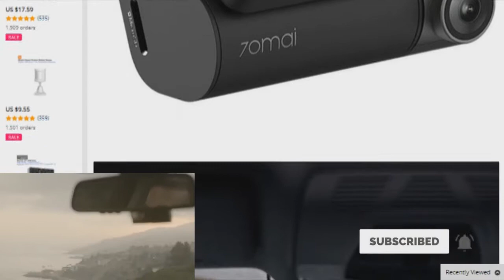Xiaomi 70 Mai Intelligent Camera Pro - super priced/quality Dash Camera!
FOV function
24 hour protection
1944P super high definition
ADAS supported specification
IMX335 resolution: 2592 x 1944
FOV: 140 degrees, F1.8
6 glass
Expandable memory microSD card with capacity of 16 - 64GB and read / write speed of class 10 and above
Supported OS: for Android 4.1 / iOS8.0 and above
Power supply: car cigarette lighter
Battery capacity: 500mAh
Input: 5V 2A
Operating temp.- 10 - 60 Deg.C
Package:1 x Dash Cam, 1 x Car Charger, 1 x USB Cable, 1 x Sticker, 1 x Bracket, 1 x Crowbar, 1 x English User Manual